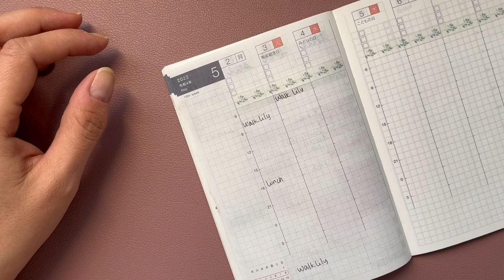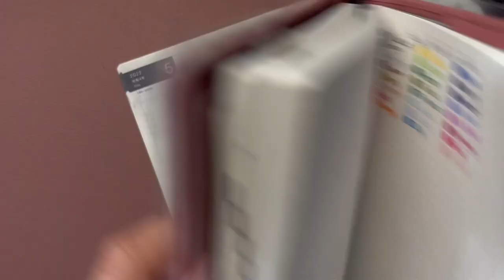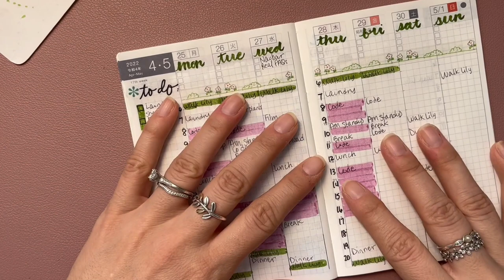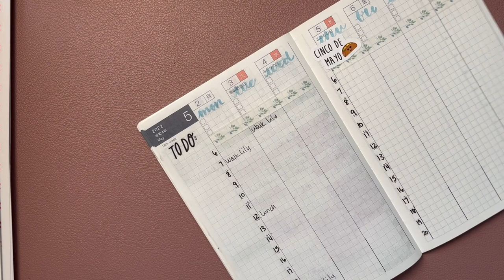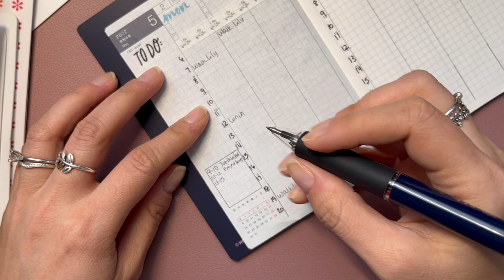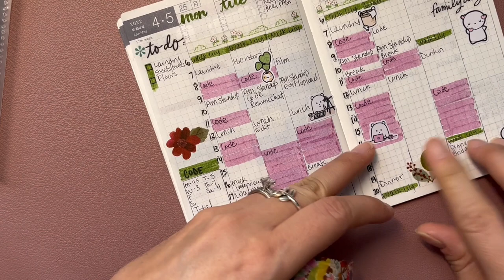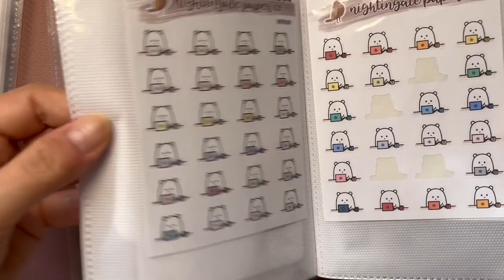Hobonichi A6 | PWM 5/2-5/8/2022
Hi there! I'm still experimenting with music in the background. I hope you like it

Products Used: (Many of 1101 products also found on Amazon and JetPens)
Pens:
The pen I used comes free when ordering a planner directly from Hobonichi, I believe it's a Uni Jetstream

Washi Tape:

Stickers Used:
4x6 sticker file: photo album from Dollar Tree

- Glimlip x Yasper – I'm sorry
- Provided by Lofi Records